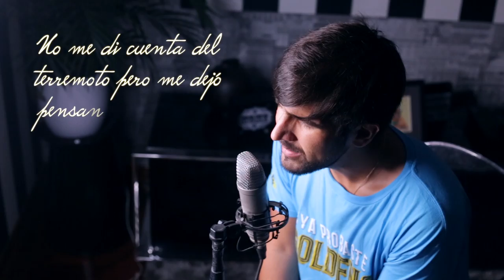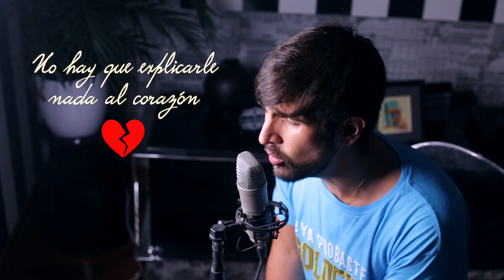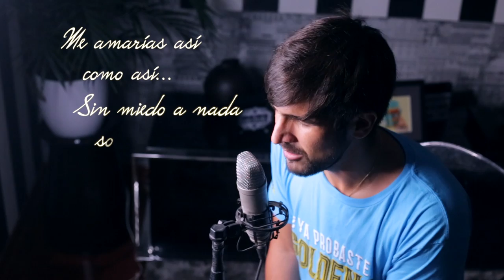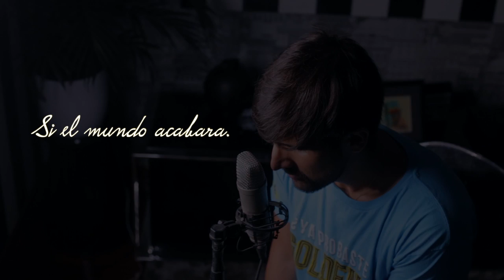JP Saxe - If The World Was Ending (Spanish Version) ft. Julia Michaels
Una adaptación al español de IfTheWorldWasEnding una BRILLANTE composición de JPSaxe y JuliaMichaels ❤️. Síganme en Instagram para ver mis videos antes que nadie 😉